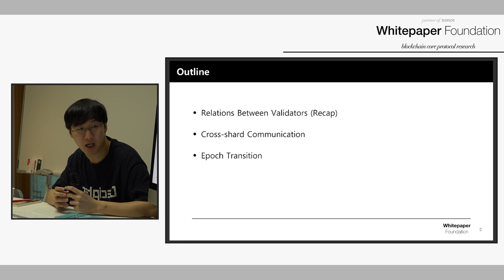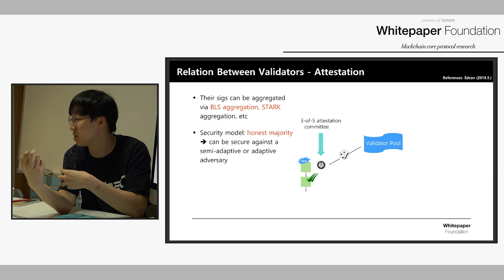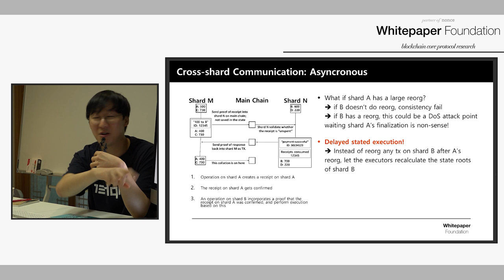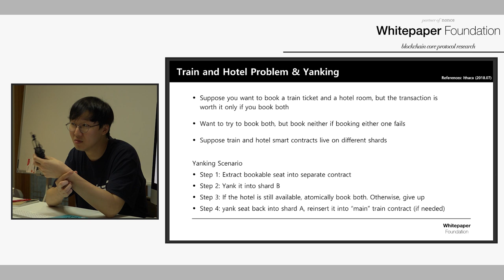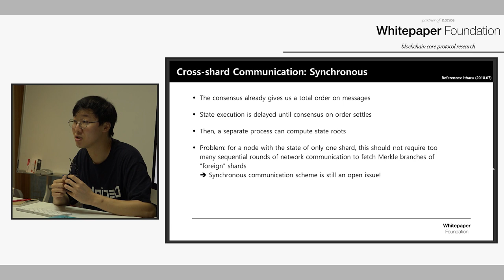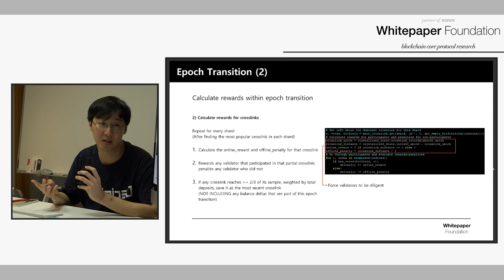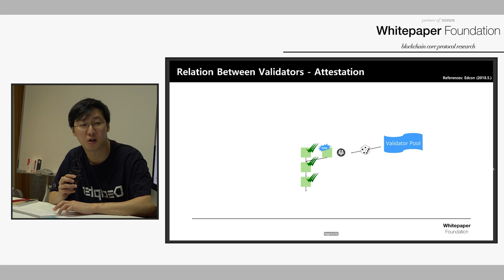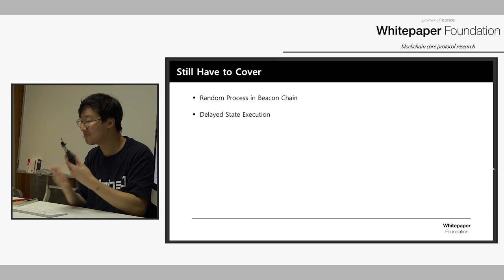Whitepaper: 이더리움 비콘체인 리뷰 (by 한겨레)